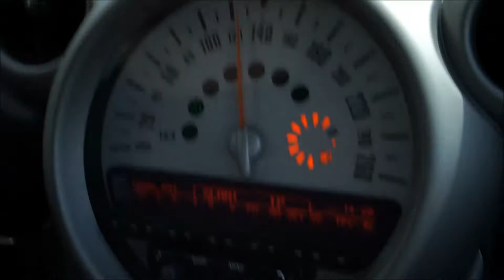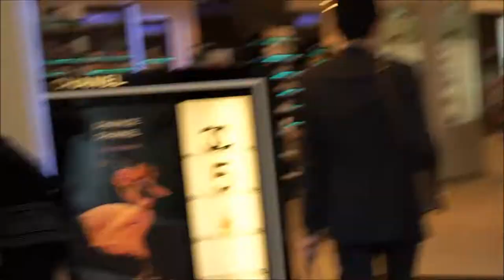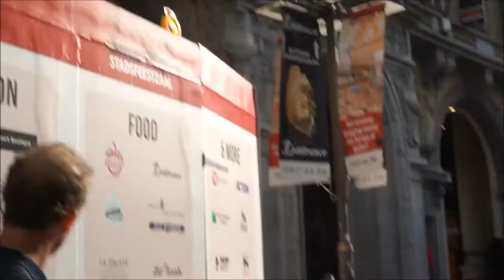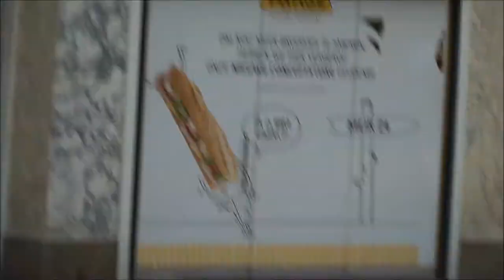Antwerp, here we come! Vlogging, Celine Clasp, Celine classic, APM monaco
Join Siqian and me for a shopping day in Antwerp. Check my latest vlog of fashion hauls in Dior and Chanel

The video is recorded by Fijifilm X100F and edited by Microsoft Movie Maker
If you like Siqian, please follow her @ instagram Siqian